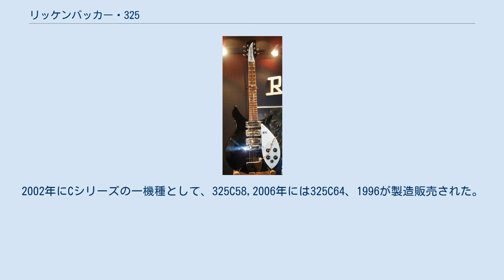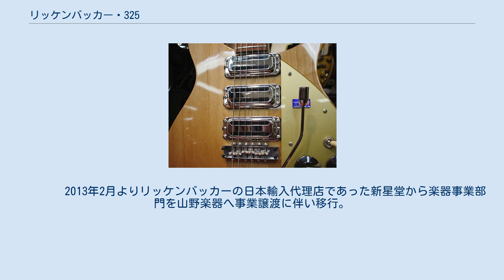リッケンバッカー・325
リッケンバッカー・325は、アメリカのリッケンバッカー社のエレクトリックギターの300シリーズの一機種名を指す。
325というモデル名は「ショートスケールのセミホロー（セミアコ）構造のボディーを持ち、3個のピックアップとビブラートユニットを有する」ということを意味する。
ビートルズのジョン・レノンが使用した事で有名なモデルである。
 1958年に Capri325 というモデル名で楽器ショ-等でデビューした。
20-3/4というショートスケールにセミホローボディー、3個のピックアップ、カフマンビブラートユニットが取り付けられた物であった。
発売当初（モデルの節の325C58MGの解説参照）は、ほとんど売れずに在庫が常に倉庫に残っているような状態であったという。
ジョン・レノンが購入し、ビートルズとしてデビューすると急に注目を浴びることとなった。
1964年にはこれを参考にして仕様変更（ボディー構造の見直し、黒カラーリング追加、アクセントビブラートユニット、2ボリューム2トーン1バランスコントロール）が行われ、325というモデル名で製造販売された。
同時期には12弦仕様や、fホールが開いたボディーを持つ機種（イギリス国内で1996というモデル名が付けられた）も製造販売された。
1960年代後期には製造中止されたが、1984年からV（ビンテージ）シリーズの一機種として325V59、325V63といったジョンが使用したモデルのリイシューの位置づけで製造販売された。
1990年～1993年には325JLというジョン・レノンシグネチャーモデルも製造販売された。
2002年にCシリーズの一機種として、325C58,2006年には325C64、1996が製造販売された。
2010年現在ではCシリーズ改編にともない、325C58は廃番となり325のモデル名がつくカタログモデルは325C64のみとなっている。
 　　　 2013年2月よりリッケンバッカーの日本輸入代理店であった新星堂から楽器事業部門を山野楽器へ事業譲渡に伴い移行。
 ^ 楽器事業部門の事業譲渡契約の締結及び特別損失の発生に関するお知らせ 株式会社新星堂・平成24年11月30日